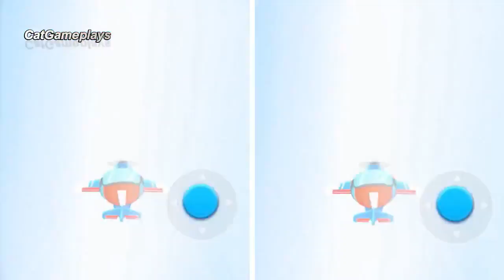El Gato TOM PILOTO DE AVIÓN RESCATA A ÁNGELA ¡ Nuevo Capitulo!, My Talking Tom Sky Run